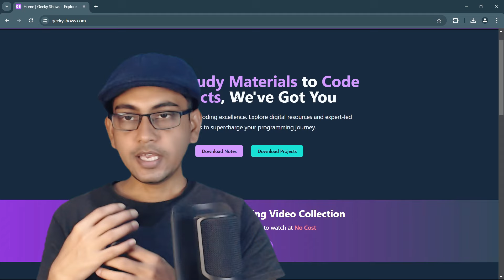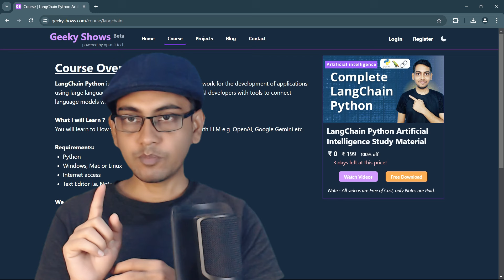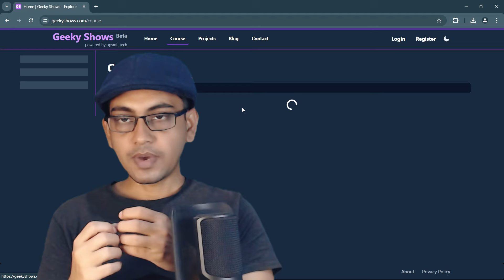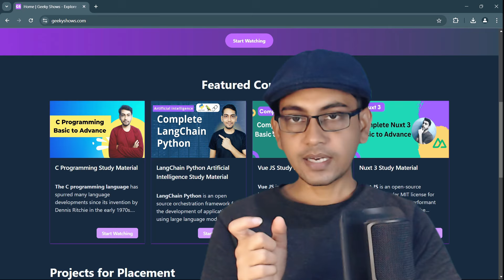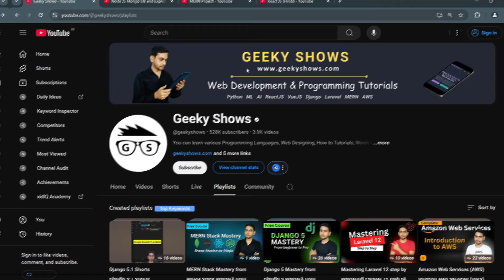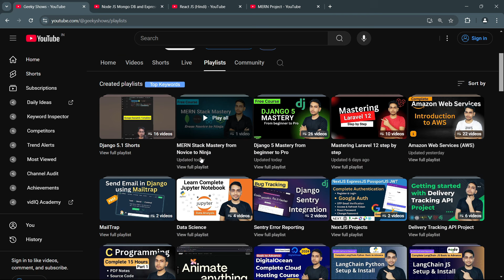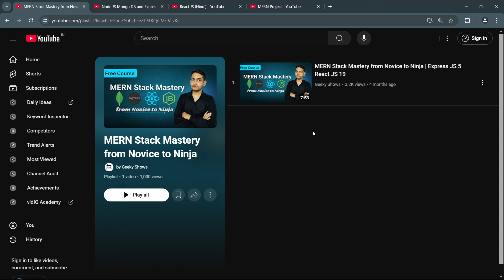What is MERN Stack | Why use MERN Stack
What is MERN Stack
How MERN Stack work
Why use MERN Stack